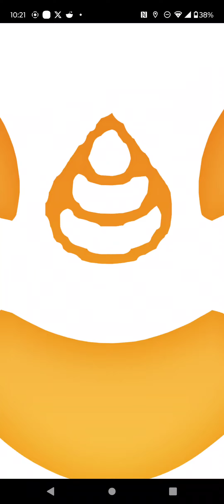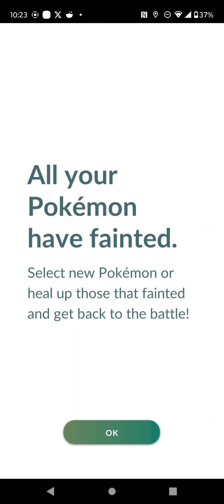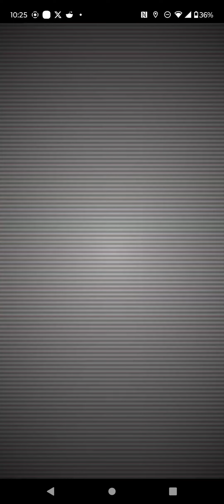Pokemon GO: Tapu Bulu Raid Battle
I managed to get Tapu Bulu just now. My only regret here is not Mega Evolving Charizard to its Charizard Y as I didn't consider Tapu Bulu may have Dazzling Gleam. Either way, I did manage to catch it after battle. IVs could've been better, but I'll take it.